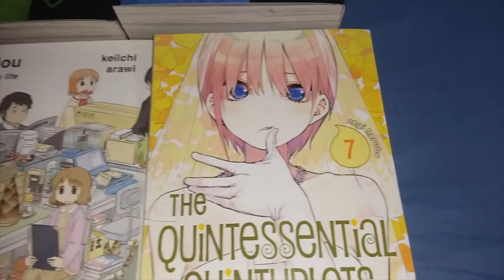WHATS NEW! - Part 134 - More Awesome Pickups (Full Dragon Half set)